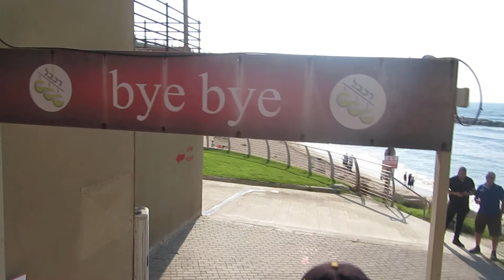Haifa Sea Promenade 18 8 2020